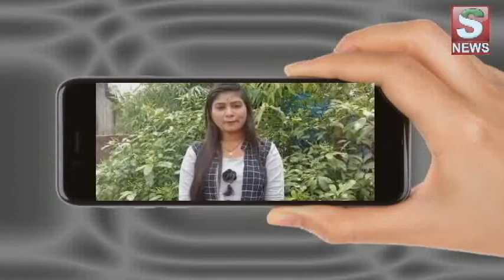STORY IMAGE ROUGH KHATA EP - 16//SNEWS ODIA PRESENTS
snewsodia.in